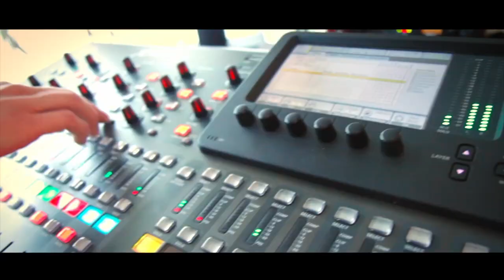Chris Grey & the Bluesband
20230531 Wohnzimmerkonzert "Song of my Life"